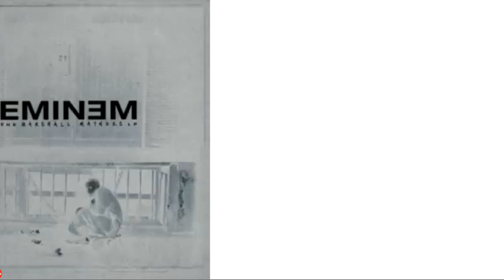Criminal · Eminem · Slowed Down Version/Screwed & Chopped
REQUESTED Criminal · Eminem · Slow Version/Screwed & Chopped

If you have a request, it's $10 per song. Pay through an app below.

Slowed Down Version Remix Chopped Screwed Music Reverb Vaporwave Chill Slow Slower Pitch Bass Boosted Audio New Reaction Anti-Nightcore Mix Daycor Slim Shady

Marshall Bruce Mathers III, known professionally as Eminem, is an American rapper, songwriter, and record producer. He is credited with popularizing hip hop in middle America and is critically acclaimed as one of the greatest rappers of all time.